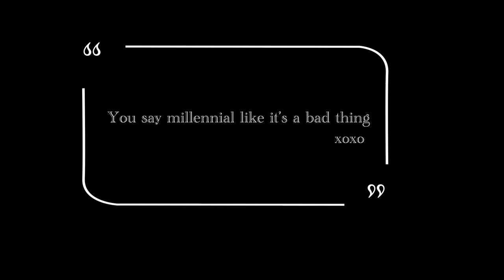Doll 10 Beauty Holiday Vibes